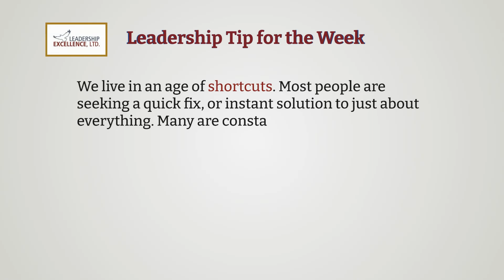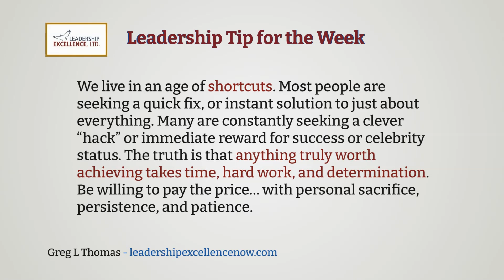3/04/24 - Leadership Tip for the Week - Leadership Quote - Motivational Quotation - Leadership Tips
The most motivational leadership quotes. Wisdom from leaders. Famous leadership quotes presented by the Leadership Excellence channel. This is the Leadership Tip for the Week. Motivational Quotation.  March 4th, 2024
Leadership tip for the week. Leadership quote. Motivational quotation. Leadership Tips

Quotation attributed to: Beverly Sills

“There are no shortcuts to any place worth going.”   Beverly Sills

Leadership Tip for the Week: We live in an age of shortcuts. Most people are seeking a quick fix, or instant solution to just about everything. Many are constantly seeking a clever “hack” or immediate reward for success or celebrity status. The truth is that anything truly worth achieving takes time, hard work, and determination. Be willing to pay the price… with personal sacrifice, persistence, and patience.